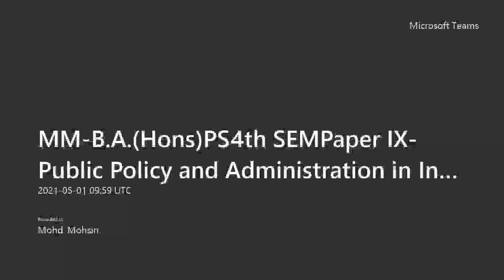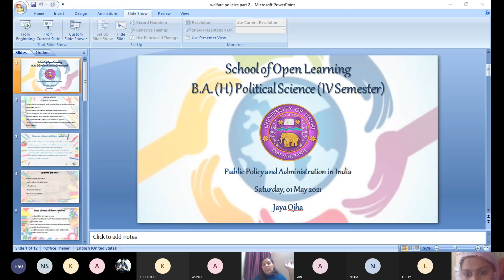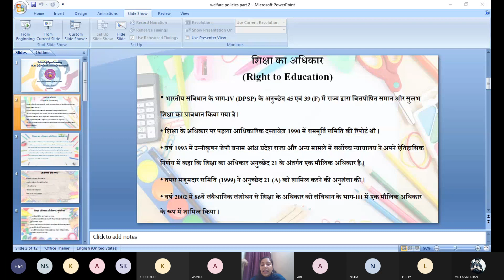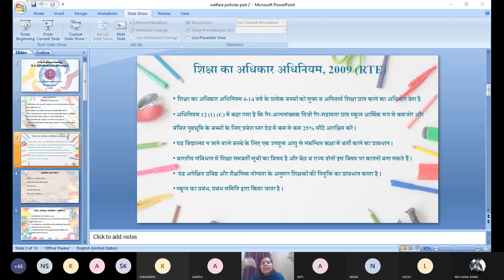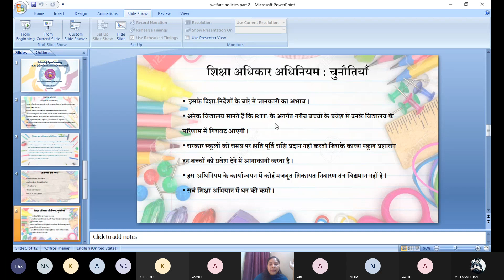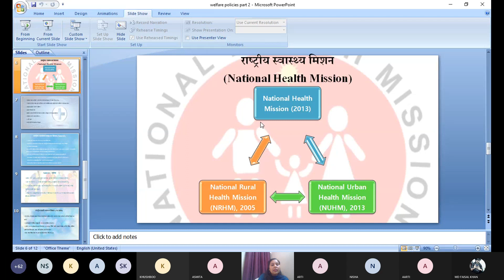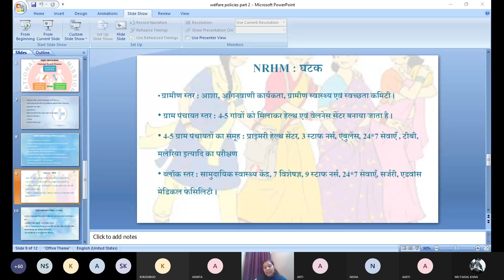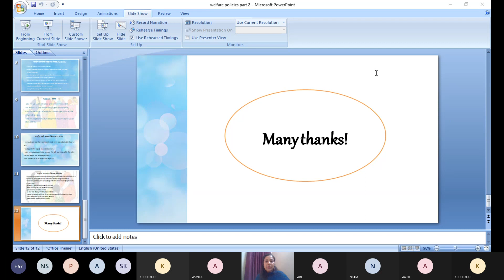Paper IX- Public Policy and Administration in India - SOICAL WELFARE ADMINISTRATION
DU ( DELHI UNIVERSITY )
SOL ( SCHOOL OF OPEN LEARNING )

MM- B.A.(Hons)PS 4th SEM Paper IX- Public Policy and Administration in India - SOICAL WELFARE ADMINISTRATION 15:30 - 16:30 JAYA OJHA PS01803

1ST MAY 2021 , SATURDAY

SESSION VIA - JAYA OJHA MAM